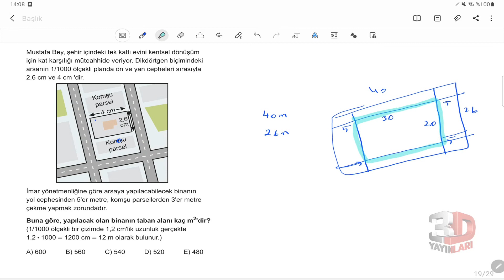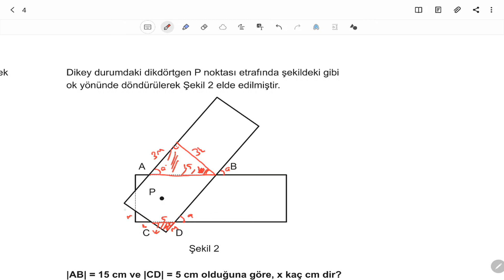AYT Geometri Soru Bankası Bölüm 02 Test 22 Soru Çözümleri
🎞 Soru Listesi
▶ 00:00:00 Bölüm
▶ 00:00:00 Soru 1
▶ 00:00:59 Soru 2
▶ 00:01:39 Soru 3
▶ 00:02:48 Soru 4
▶ 00:05:08 Soru 5
▶ 00:05:56 Soru 6
▶ 00:06:35 Soru 7
▶ 00:07:47 Soru 8
▶ 00:08:19 Soru 9
▶ 00:09:25 Soru 10
▶ 00:10:29 Soru 11